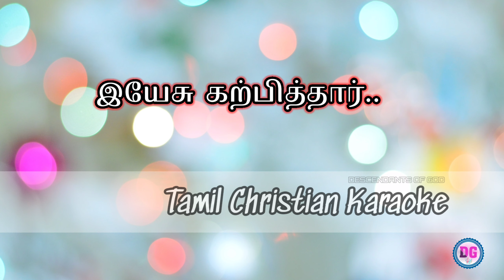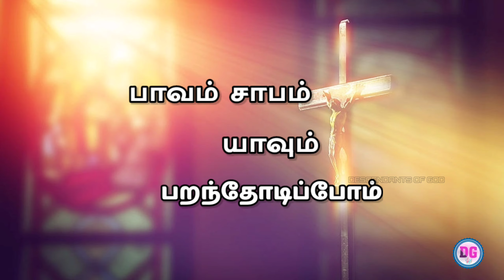Yesu Karpithar Oli Vesave || Karaoke || Tamil Christian Hymn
Rhythm: Gabriel Sathish

Lyric Video:
Maria Libiyal J